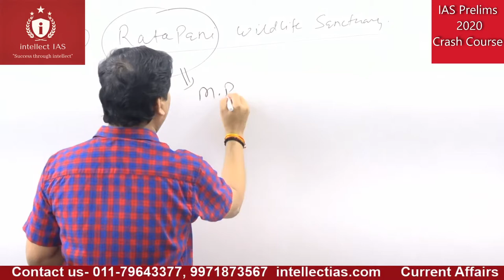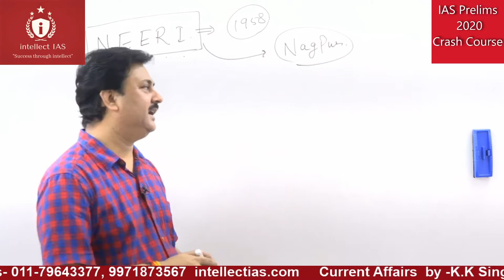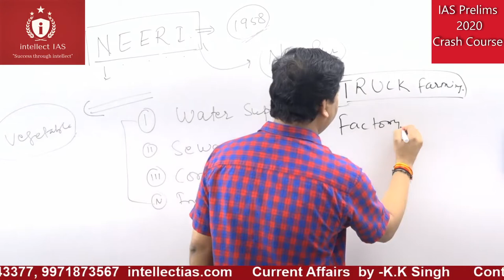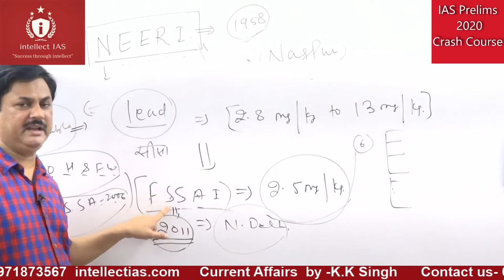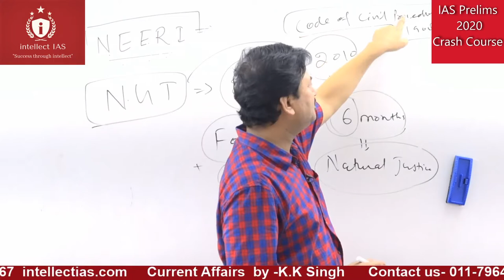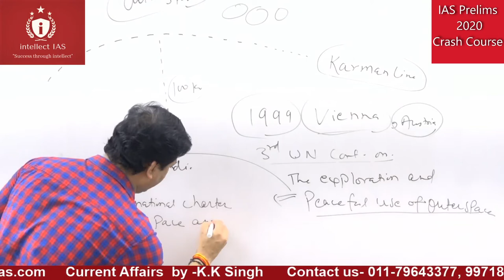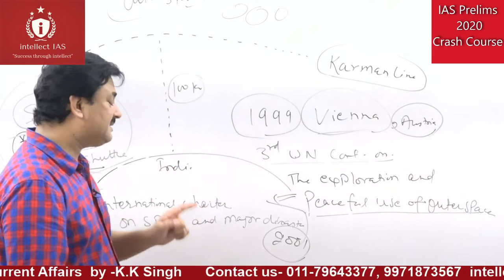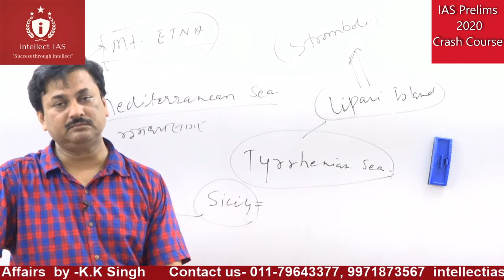Ratapani Wildlife Sanctuary # Toxic Metal in Vegetable International Charter on Space and Major Di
IAS Prelims 2020 GS Crash Course

Ratapani Wildlife Sanctuary
# Toxic Metal in Vegetable
International Charter on Space and Major Disaster
Mount Etna
# रातापानी वन्यजीव अभयारण्य
# सब्जी में जहरीली धातु
# अंतरिक्ष और प्रमुख आपदा पर अंतर्राष्ट्रीय चार्टर
माउंट एटना

are explained elaborately. After completion of this lecture the students will be in the position to answer not only in Prelims but also Mains Exam as well as Interview.